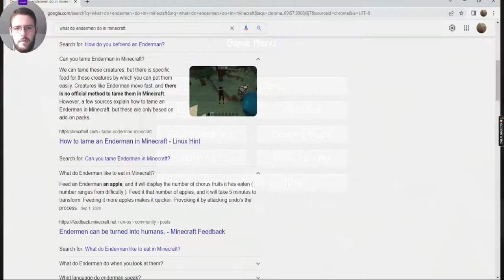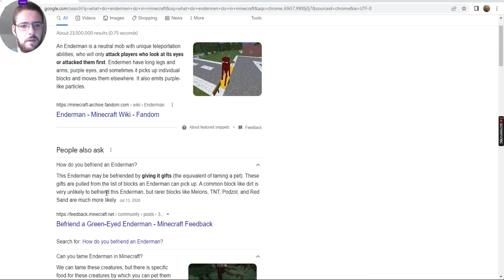Virtual Coal Mining - Day 17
If you buy an item on Amazon using this link, I get commission on your purchase